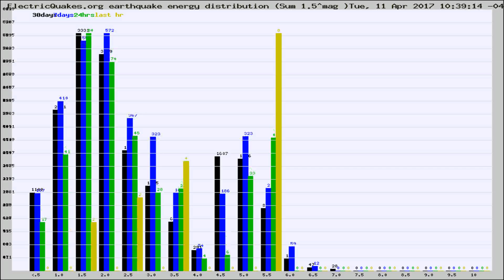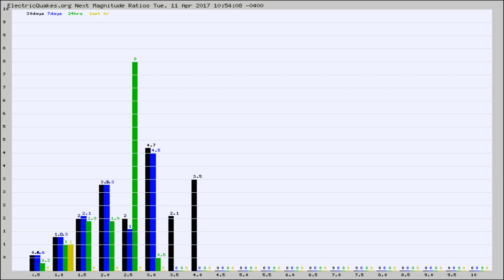Todays_Hourly_World_Earthquake_Statistics_from_ElectricQuakes.org_04-11-17+11:02:01